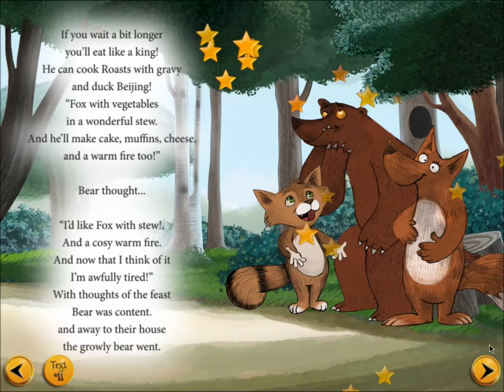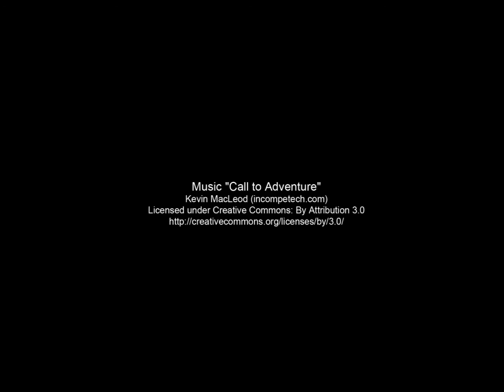Fox Stew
An interactive children's iPad application with original story, animation and narration for children aged 6-8.

Kids will love a story about true friendship, smart plans and some pretty good cooking and learn many useful things using this application.